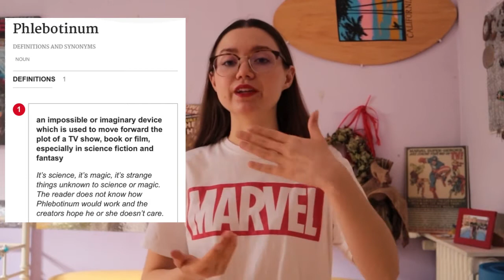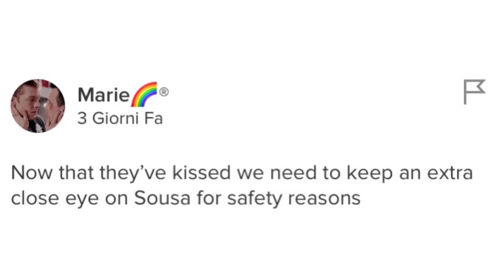MARVEL NEWS | Agents Of S.H.I.E.L.D. 7x09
Buongiorno e bentornati, questo nono episodio è stato PAZZESCO!! Drama, comicità, emozioni forti e la premat

Buongiorno e bentornati, questo nono episodio è stato PAZZESCO!! Drama, comicità, emozioni forti e la premat...aspettate, che sta succeden

Buongiorno e bentornati, questo nono episodio è stato PAZZESCO!! Drama, comicità, emozioni forti e la premat...aahhh cavolo, sono rimasta bloccata in un time loop!! Uff, odio quando succede 🙄

Voi cosa ne avete pensato di questo episodio? Quanto avete pianto per la morte di Enoch? Fatemi sapere con un commento, facciamoci forza a vicenda!